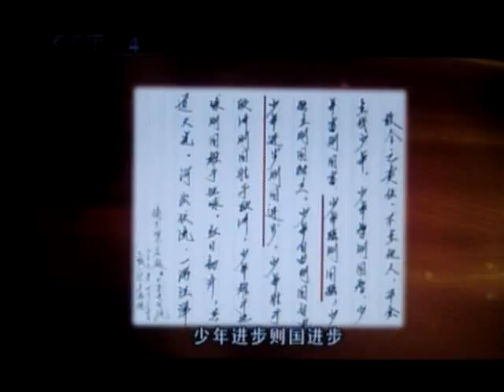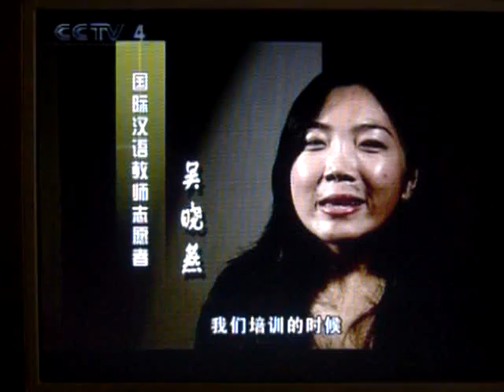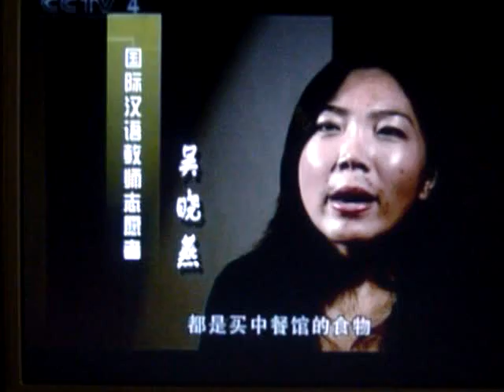CCTV-4 Wu Xiaoyan's intervew1